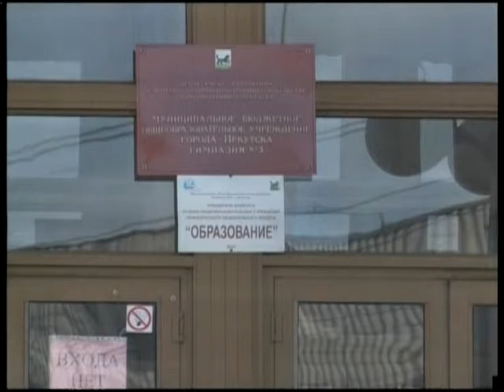Оперативные новости_14.00 04 марта